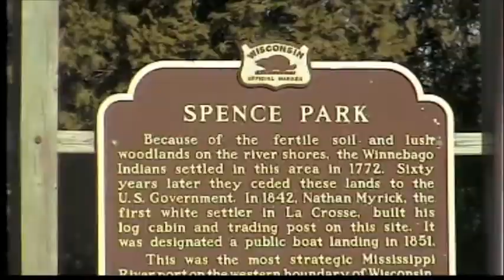4-Main-DowntownLaCrosse-YoutubeMusicStudio.m4v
Main Street LaCrosse